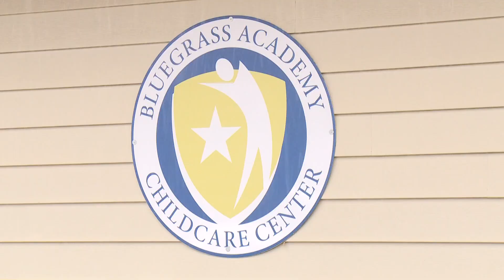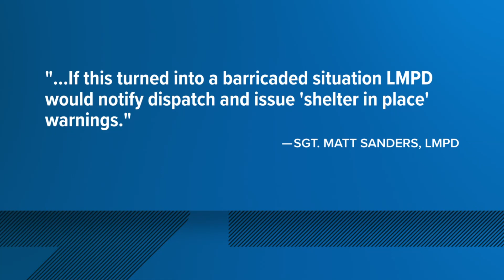Parents question LMPD's duty to notify after emergency vehicles drive by daycare to nearby scene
At the scene, police said the shooter immediately surrendered once they arrived and others did not feel there was an immediate danger to the public.